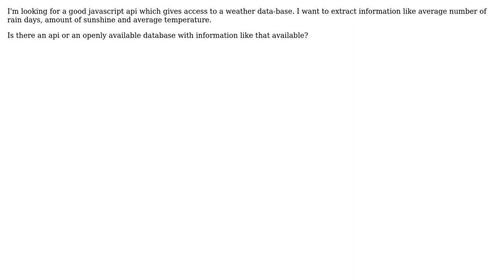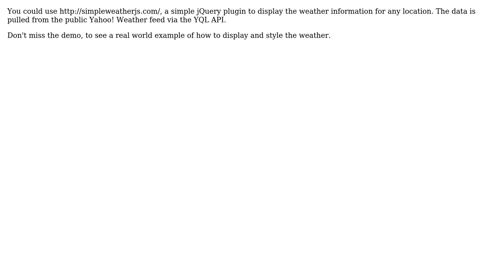GIS: Seeking Javascript API for weather data? (2 Solutions!!)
GIS: Seeking Javascript API for weather data?

With thanks & praise to God, and with thanks to the many people who have made this project possible! | Content (except music & images) licensed under CC BY-SA | Music | Images & others | With thanks to user Sorin Calinica user PolyGeo user Leonard user Geoffrey West and the Stack Exchange Network Trademarks are property of their respective owners. You are responsible for your own actions.